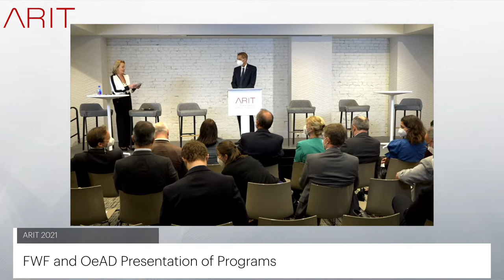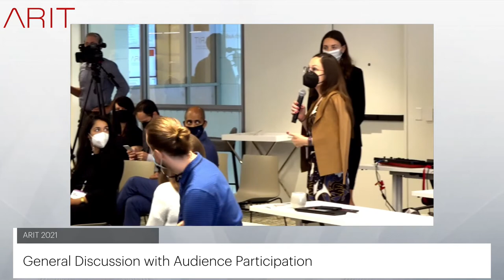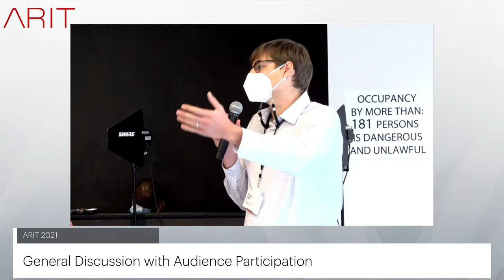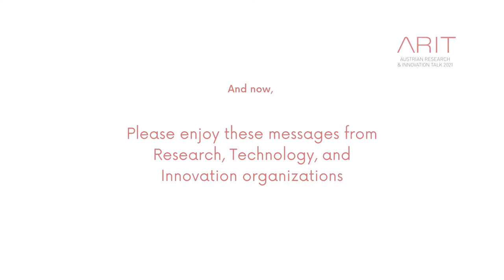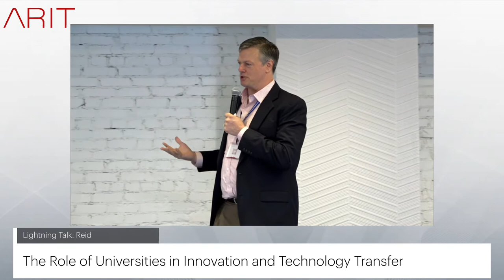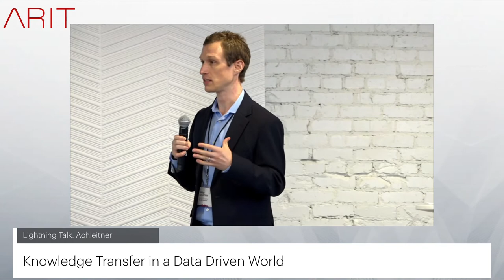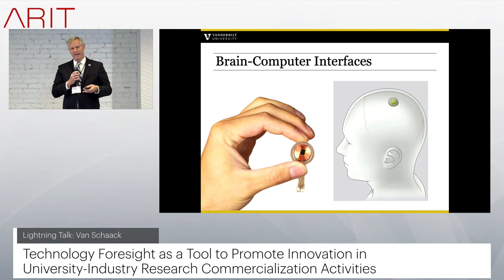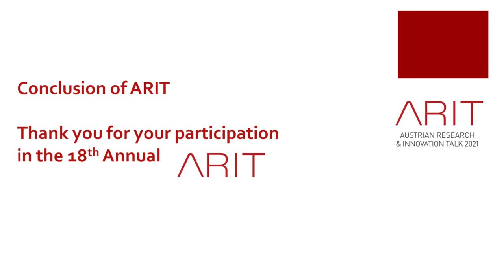ARIT 2021 — Energizing Knowledge Transfer Ecosystems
ARIT — Austrian Research & Innovation Talk
Saturday, September 18, 2021 | 9:00 AM - 4:00 PM EDT

Energizing Knowledge Transfer Ecosystems
Join the Austrian scientific and research communities in North America as we explore innovations for empowering knowledge and technology transfer.

Emergent technologies rely on both basic and applied research. Partnerships and collaborations drive success. At ARIT 2021 you will hear new approaches to taking your discoveries from labs to communities. This can only be possible through sustained and joint efforts of universities, research centers, industry, and governments. Leading experts will share resources and tools of the trade on funding, commercialization, entrepreneurship, and intellectual property, so you have the tools to transform ideas into opportunities.

Are you an Austrian researcher or innovator in North America?